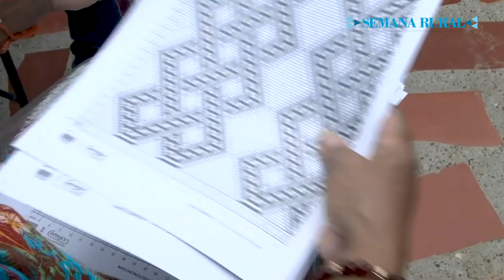La historia que dio origen a la mochila wayúu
Historias | Las mochilas elaboradas en la Guajira figuran entre los suvenires más representativos de Colombia. Cada forma tejida da un significado a estas artesanías que brindan sustento a decenas de mujeres wayúu.